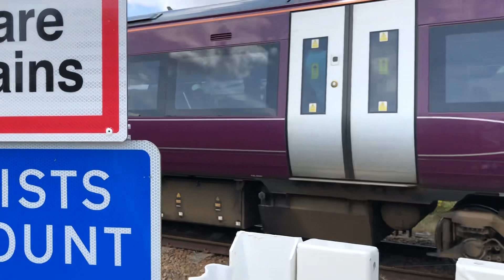EMR DMU Arriving Skegness 26 July 2023